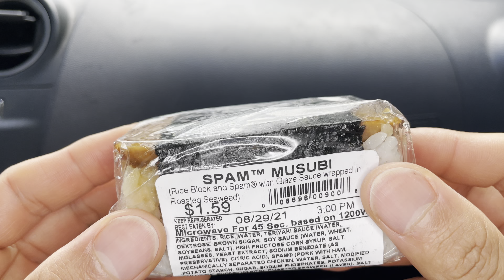711 Hawaii Spam Musubi Review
Today we’ll be having 711 Hawaii Spam Musubi!
Foodz Unbox 1:14
Foodz Review 2:37
Rated it a 5 out of 5 stars. The 711 Hawaii Spam Musubi was Superb! It was moist, chewy, soft, sweet, and salty!